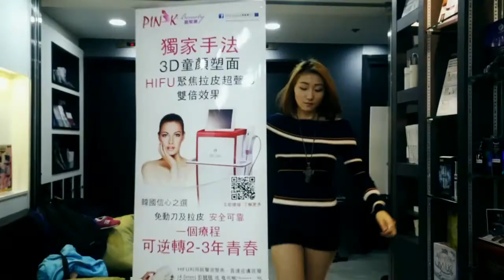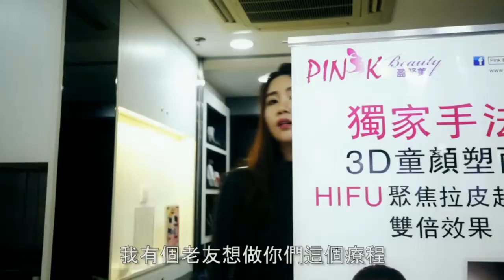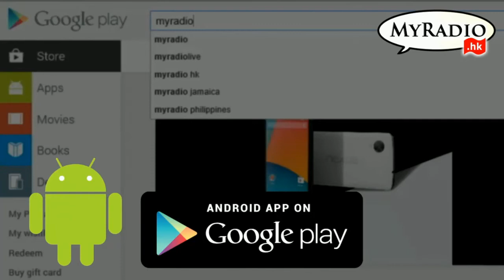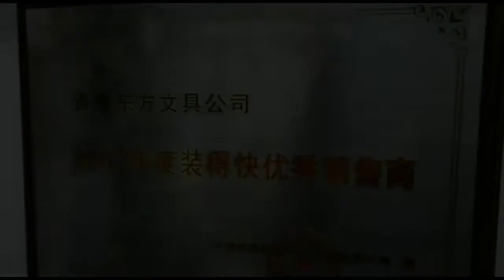香港製造 150122 ep74 巴基人在香港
香港製造 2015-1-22 第74集 節目重溫
主持  八神
嘉賓 Dave Sunnie
主題  巴基人在香港